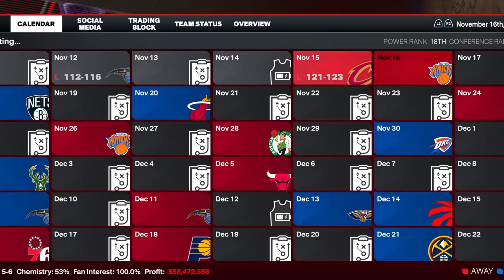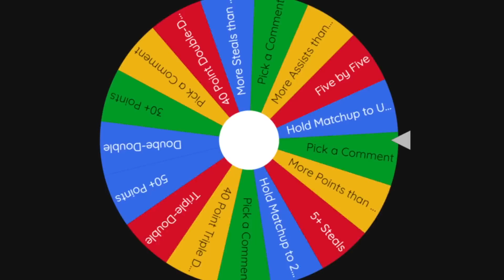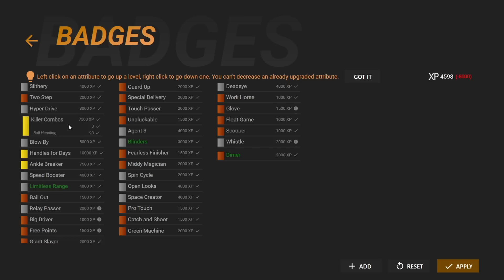New Team Debut! NBA 2K24 Kemba Walker My Career Revival Ep. 10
Kemba Walker's trade request is fulfilled and he makes his debut for his new team!

►Capture Card◄